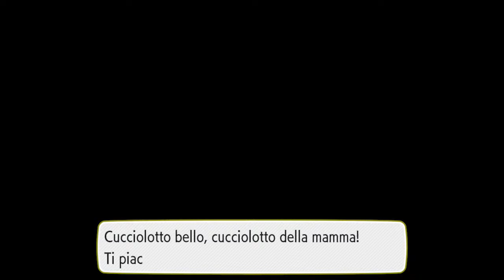Pokémon Let's Go - 022 - Pikachu viene molestato!!!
IP TeamSpeak 3: ts3.voicehosting.it:14211
Dona i "big money" alla confraternita degli assassini della Geek Battery:
Pagina Facebook:
Telegram (gruppo aperto da Lord)
GeekBattery